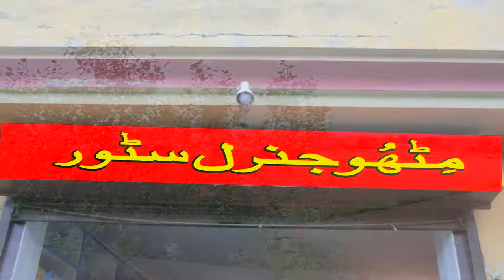Pothwari Drama - Rollay Mithu Wailay Ne! Full Movie - Shahzada Ghaffar | Khaas Potohar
Pothwari Drama - Rollay Mithu Wailay Ne! Full Movie - Shahzada Ghaffar | Khaas Potohar new full drama
Chotu is well to do but jobless and good for nothing, his marriage is not possible till he gets a job! Our chotu chief star Mithu Khan - Shahzada Ghaffar along with Saima Khan, Anjum Malik, and many others. Written and directed by Riaz Siddiqui, Shot in HD 4K by Sabir Sh. Our new pothwari drama 2024 with many new shahzada ghaffar funny clips and pothwari drama full funny scenes.
I am grateful to our viewers and subscribers all over the world, for your support, which is a huge motivation for me! Please comment your opinions and preferences in the comments section.